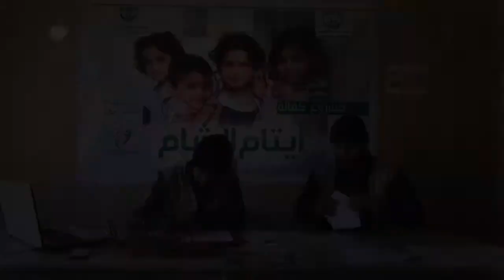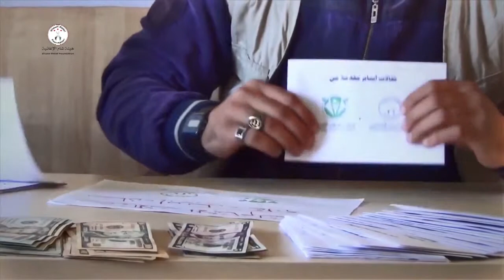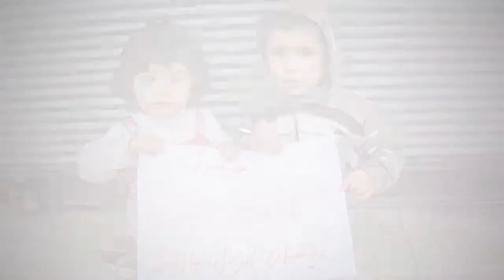Shaam Orphans Sponsorship Distribution 2014 04 April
Donations for our flagship project, Shaam Orphans, is being distributed every month to the orphans of Syria. See the faces of the needy Syrian children your contributions are supporting.